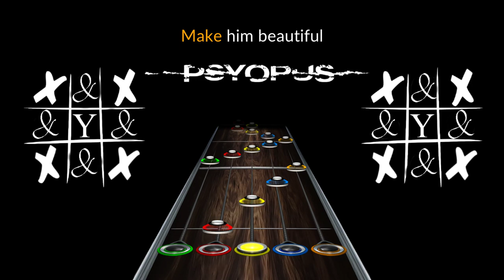[CSC March 2023] Psyopus - X and Y (Chart Preview)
Recycling backgrounds for comical purposes (and as laziness oblige).